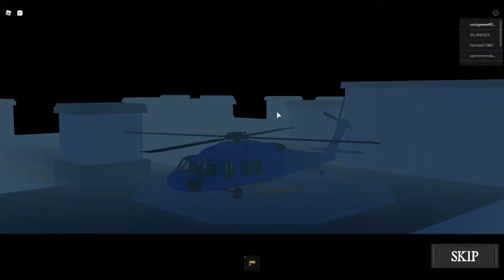Ronald Is BUFF, (Ronald a roblox game)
today people I am going to play a roblox game called Ronald

the first four people if you comment your channel's name or your roblox username I do a shout out to it
And Now... Enjoy :)